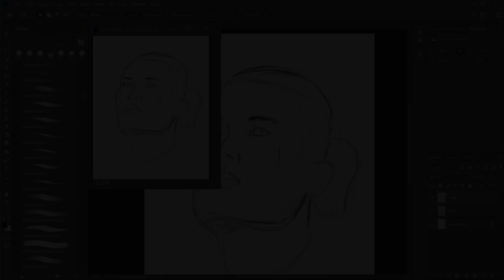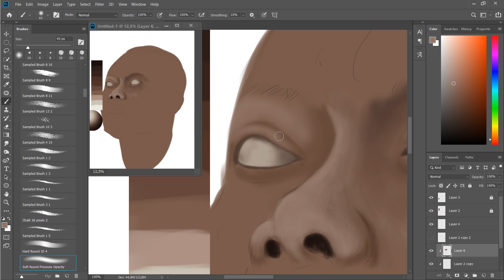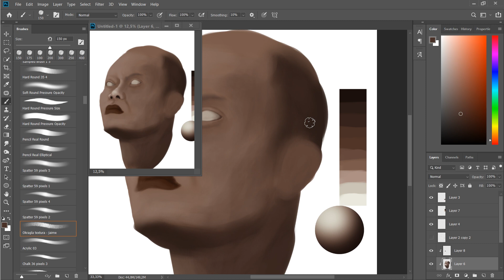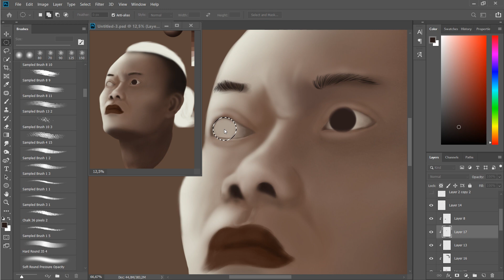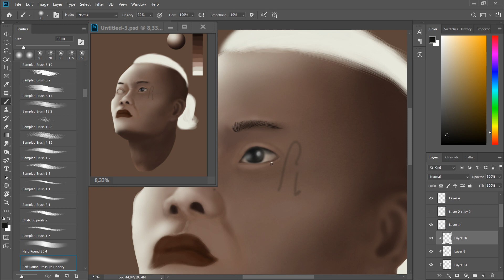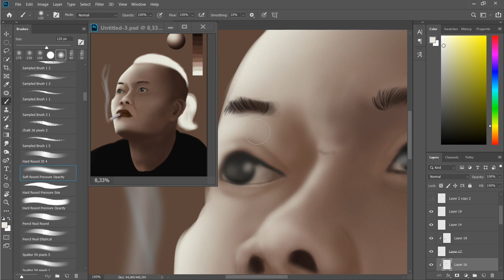Digital Painting Sule | speed art photoshop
hi photoshoper kali ini danirwanart menggambar sosok seniman indonesia, Sule dikenal dengan komedian indonesia sule juga terkenal dengan bakat seninya yang tidak diragukan lagi, dibalik
sosoknya yang senang menghibur ada kesdihan dibalik hidupnya,
kesedihan itu saya tuangkan dalam gambar saya saat ini.

for Ordering
I Will Make Your Photo a 3d Cartoon Character

device.

app
photoshop cc2015

Any comments are welcome!D